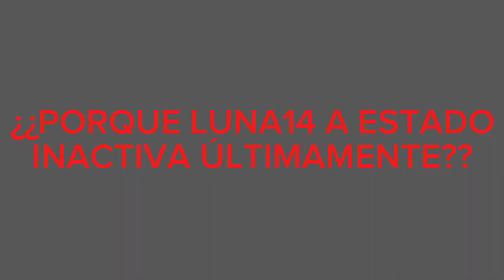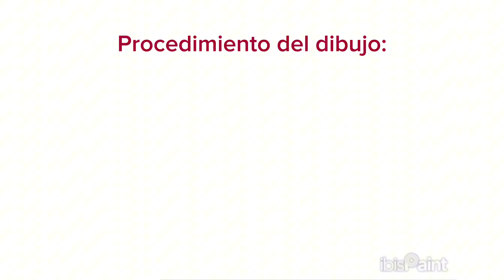PORQUE NO SUBO MÁS VIDEOS ÚLTIMAMENTE???‼️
También no subo vídeo porque procrastino de vez en cuando y por eso se me acumulan los trabajos xd , pero aquí sigo en contacto con ustedes. Los quiero bye